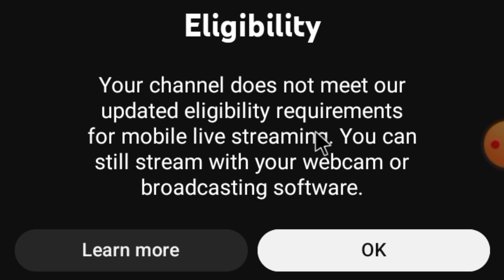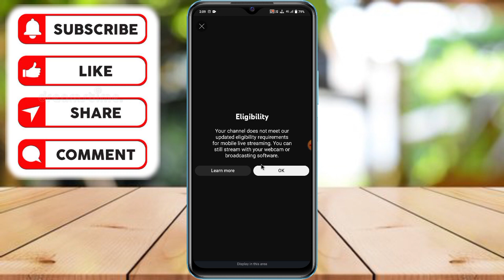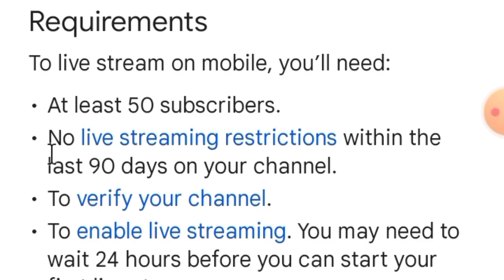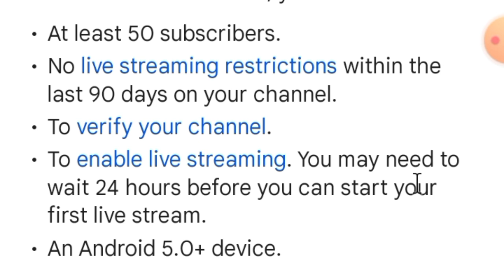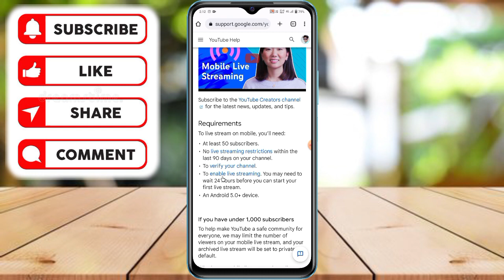Youtube live eligiblity problem solved | YouTube live stream problem kaise thik kare 2023 | Yt live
youtube live eligiblity problem solved | YouTube live Eligibility problem kaise thik kare  | Eligibility problem fix

About this video :

Hello Friends Aaj ke is Video me hmm bataye hai ki Your channel does not meet our updated eligibility requirements for mobile live streaming. Problem Kaise Solve kare

Follow Me On Other Social Media ❤️

eligiblity your channel does not meet out update eligiblity requirements
YouTube live
youtube live stream
Eligibility of Livestream
problem live streaming
live streaming nahi kar pa rahe
live nahi ho raha
live streaming mai problem
YouTube live streaming policy
kiya kare live nahi chal raha

From - Banda India { Bihar }